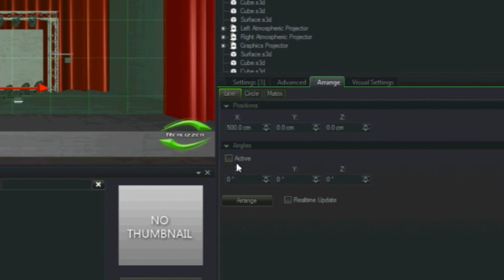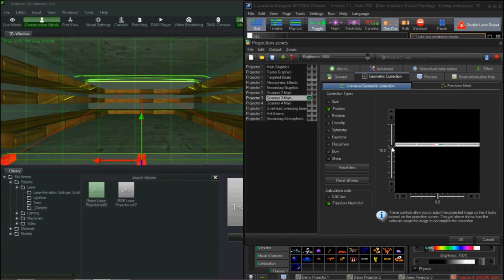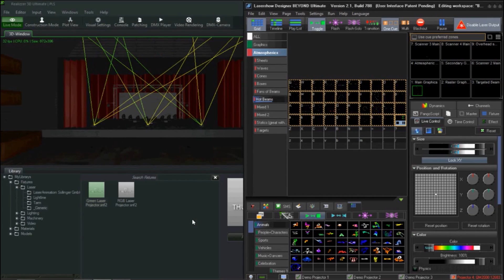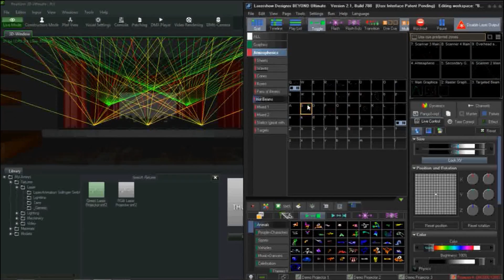Using BEYOND with Realizzer Visualization Software - Part 4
- In this tutorial series, our good friend John Ward from Laser Ninja Productions, shows you how to use the BEYOND laser control software, together with Realizzer Lighting Visualization software - (Part 4 of 4).